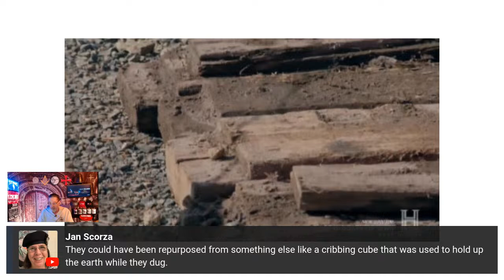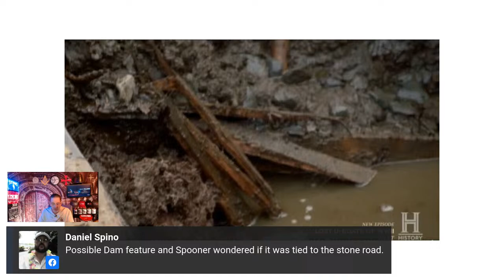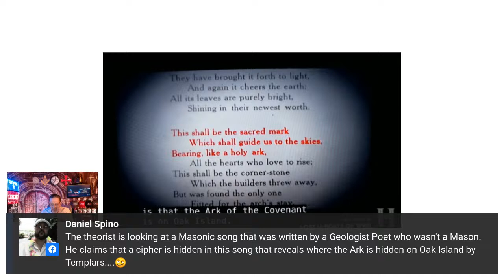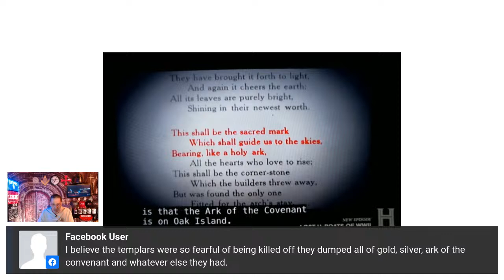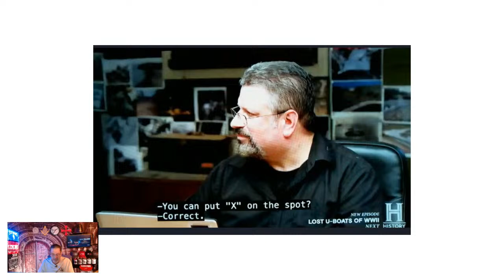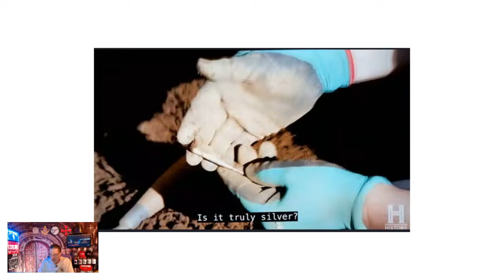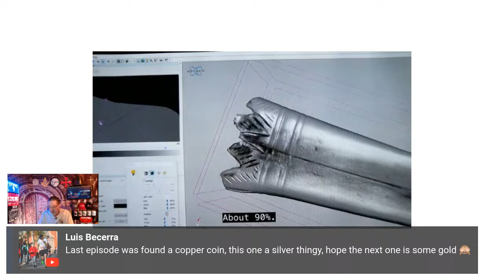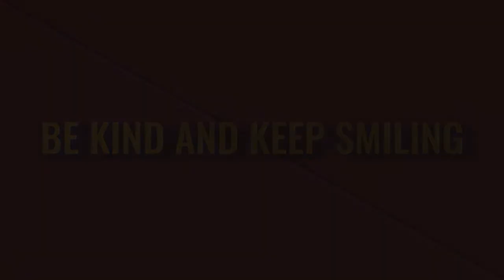The Curse of Oak Island PRESHOW TUESDAY 3/19/24 QUICK QUEST 30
Discussion on S11/EP19 PROMO .Join me on Discord at 10:15pm/est tonight

Any Drone videos of OAK ISLAND will be shown in full to our PAID Memberships on YouTube ( Quest Marshall on up) and All paid Patreon members only ..So if you want to see them in FULL 2023 please Join..Otherwise, it will be shown after 5 days...Thank you all paying supporters .js
USA.